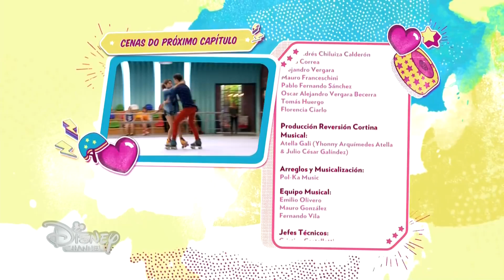Sou Luna 3 - Cenas do Capítulo 49 (02/08/18)